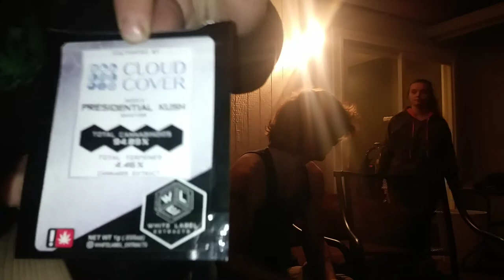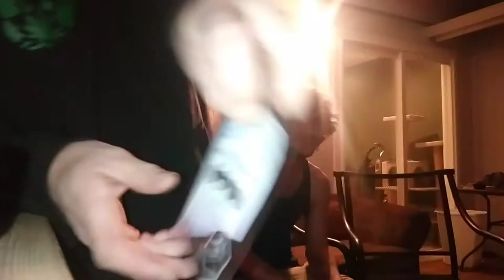💥PRESIDENTIAL KUSH💥 WHITE LABEL EXTRACTS!!